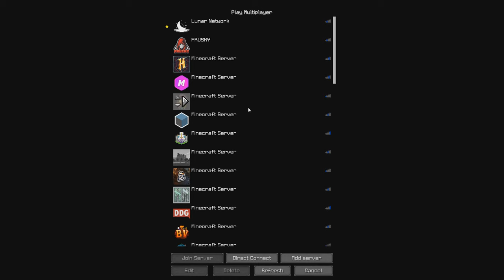REDROVER OP FRUSKYGAMES! 🔥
Pack: -

Snapchat ➜ gerlofgg